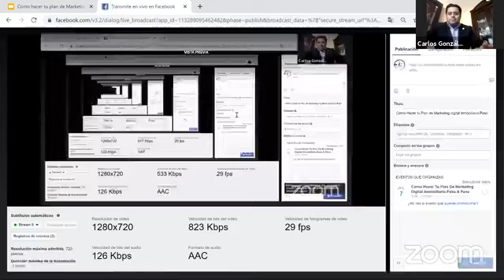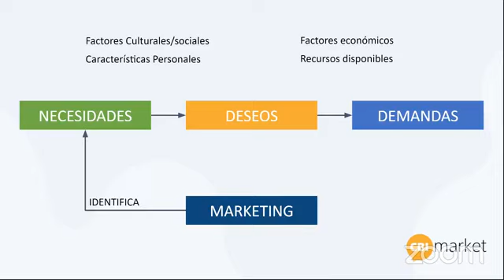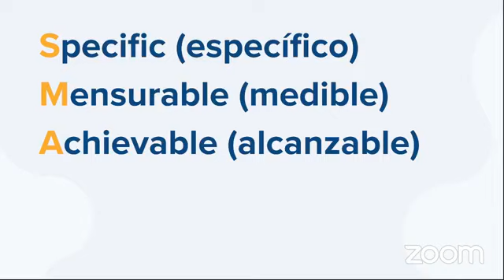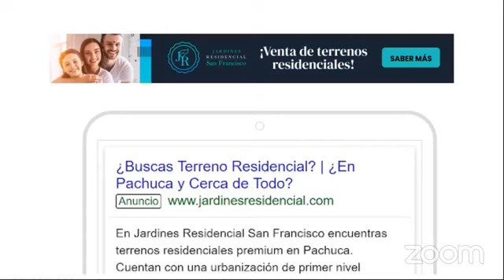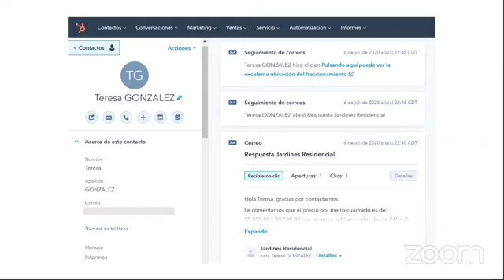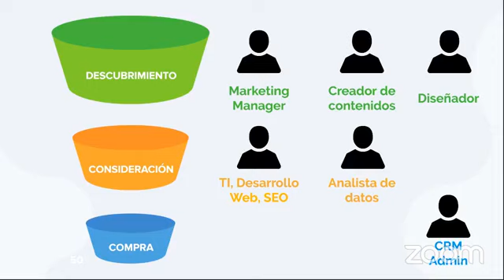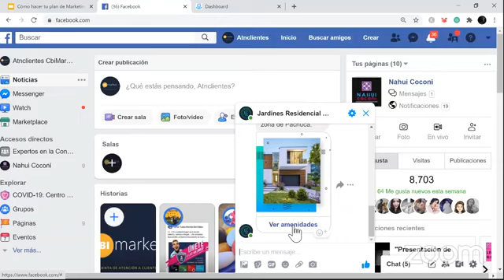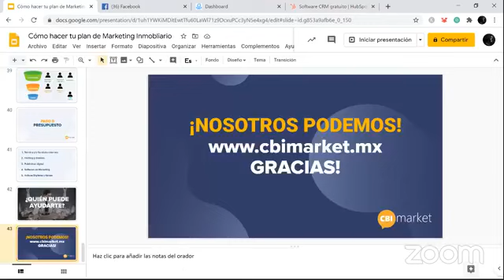Cómo Hacer tu Plan de Marketing Digital Inmobiliario Paso a Paso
Asociación Mexicana De Profesionales Inmobiliarios, Sección AMPI Pachuca, te invita a Junta de Negocios de Julio, capacitación constante desde tú casa, vía Zoom y Facebook Live📹

Ponencia:
“COMO HACER TU PLAN DE MARKETING DIGITAL INMOBILIARIO PASO A PASO "

Ponente: Ing. José Rodolfo Islas
Director y Fundador de la Agencia de Marketing Digital CBI

No te la pierdas, abierta para todo el público (Registro Previo)

🕙 9:00 a.m.🌞
💰 Sin Costo (Previa Confirmación)

ASOCIACION AMPI PACHUCA REGIONAL, A.C.